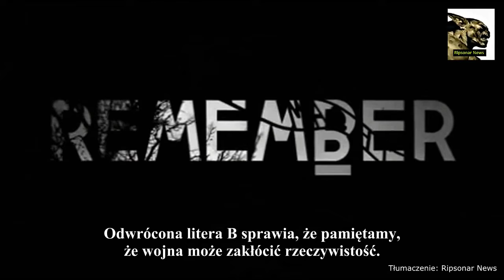german concentration camps Remember!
We will never forget german crimes !!!
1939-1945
List of places where Germans murdered children, women, men and older people only for their POLISH origin:

Natzweiler-Struthof, Neuengamme, Niederhagen-Wewelsburg,
Oranienburg, Ravensbrück, Sachsenburg, Sachsenhausen,
Sobibor, Stutthof, Theresienstadt, Treblinka, Uckermark, Vaivara,
Warschau, Walkenried, Lerthe